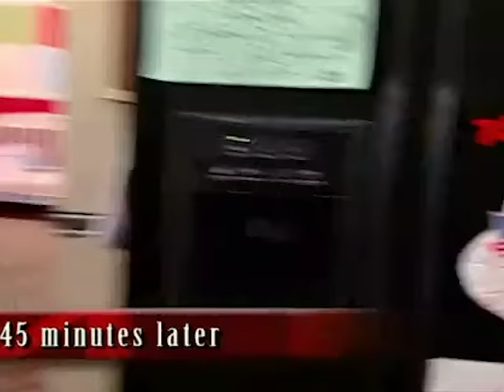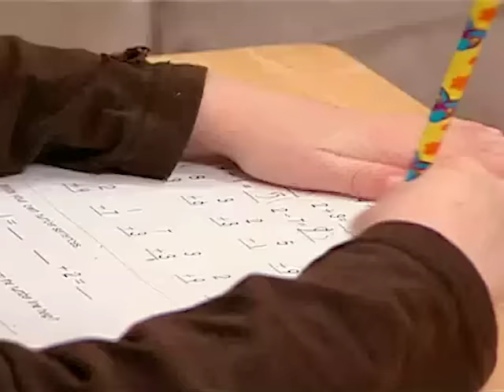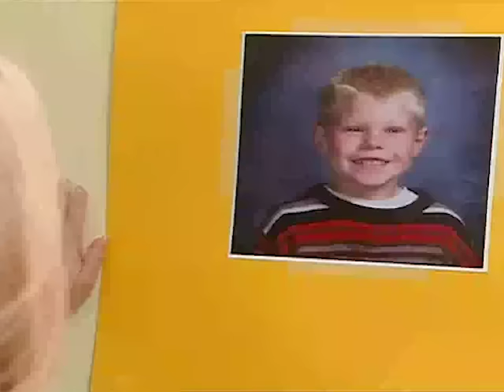The Goins Family - Season 3 Episode 11 | Full Episodes | Supernanny USA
One of the kid was diagnosed with Attention Deficit Hyperactivity Disorder, which makes hard behaving at school and doing his homework. Can you relate?